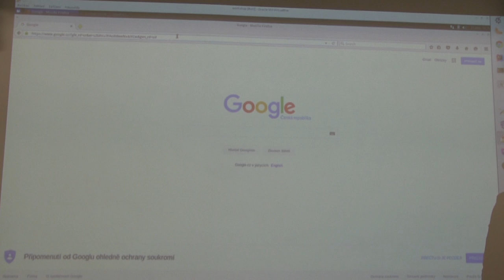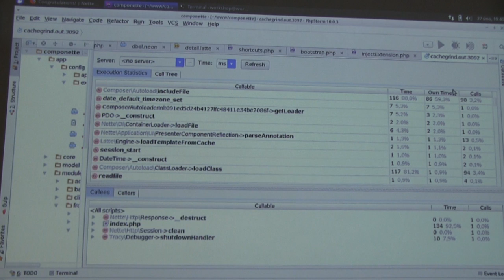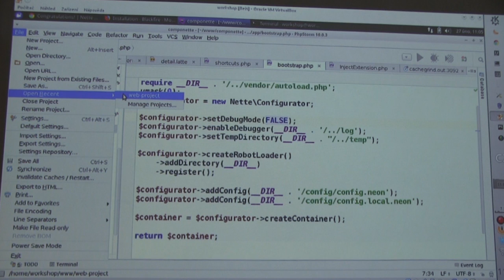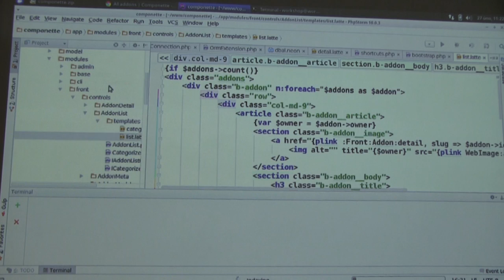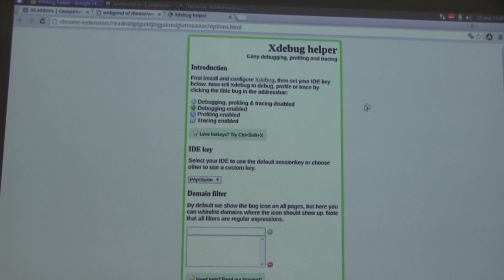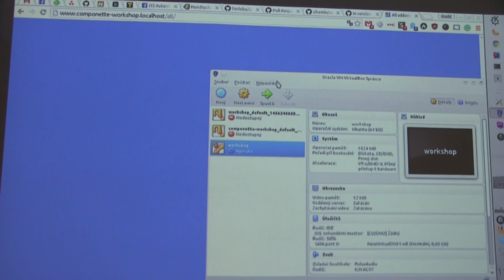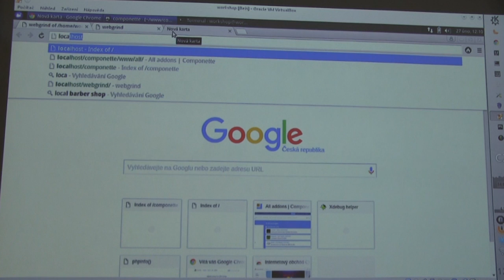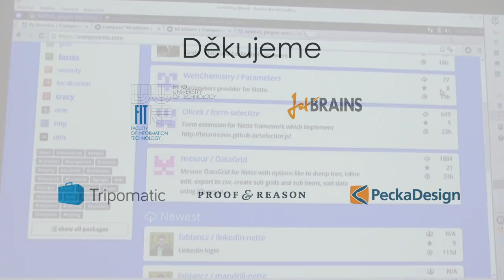NetteCamp: Zrychlení aplikace s pomocí xdebug a blackfire workshop